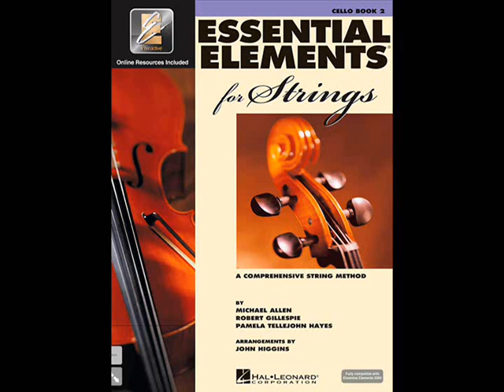Essential Elements 2000 strings Cello bk 2 Track 44 Creativity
You Might Be A Victim of Human Trafficking Too !

VegasNow.Org